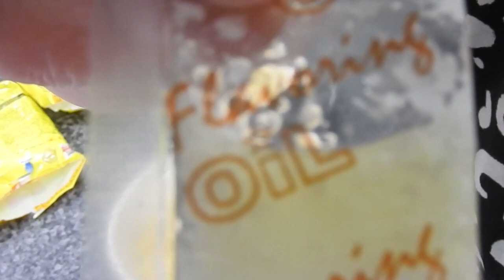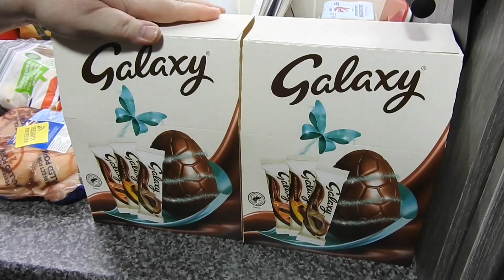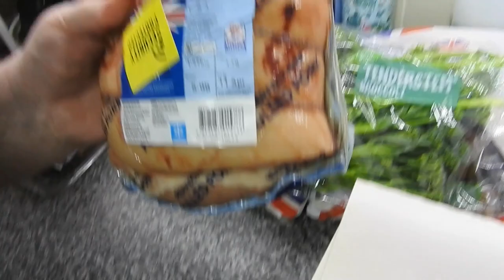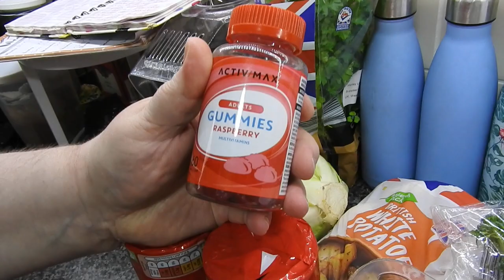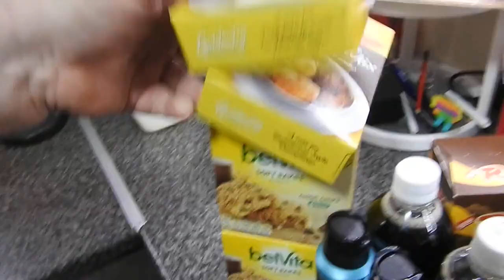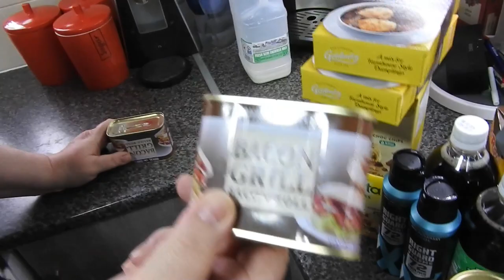Day In The Life Of My Kitchen |Good Friday| Crispy Spicy Beef | B&MHaul | Rocky Road | Tea Cakes #18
0:00 Kids Lunch
1:23 Haul
6:22 My Lunch
7:02 Rocky Road
11:07 Spicy Beef
25:32 Tea Cakes